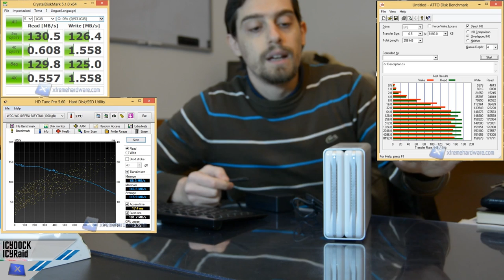[Unboxing/Review] ICY DOCK ICYRaid MB662U3-2S R1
Unboxing e recensione del box esterno ICY DOC ICYRaid.

Acquistabile presso la seguente pagina su Amazon